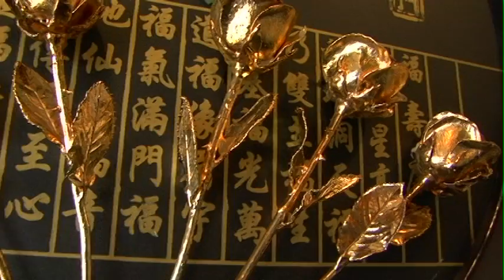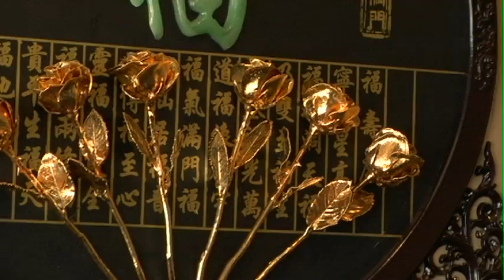Dr. Joe Champion Introduction | ProducePreciousMetals.com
What is Alchemy?
| Twentieth Century Alchemy. | Learn the story of Dr. Joe Champion and he discovery of turning base metals into gold and other precious metals.